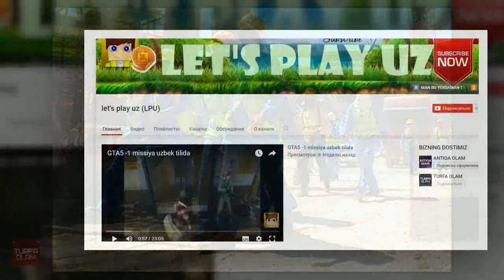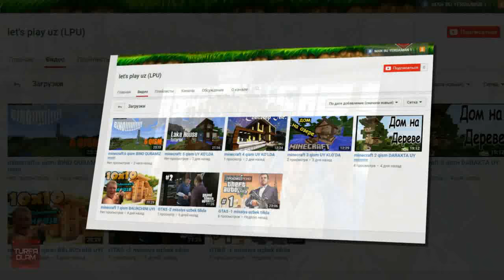ДУБАЙ ХАКИДА ЭНГ КИЗИК ФАКТЛАР (СИЗ СУРАГАН МАВЗУ)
Ассалому алайкум.Турфа Олам бугунги видеоролигида сиз сураган мавзулардан бири Дубай хакида сиз билган ва билмаган маълумотларини сиз азизларга такдим этади.Айрим мухлисларимиз дубай хакида биздан кура купрок маълумотга эгалигини билган холда агар камчилигимиз булса бизга бу хакида езишларини илтимос килган холда мавзуни бошлаймиз.

Произведение «ДУБАЙ ХАКИДА ЭНГ КИЗИК ФАКТЛАР (СИЗ СУРАГАН МАВЗУ)» созданное автором по имени AKATOR, публикуется на условиях лицензии Creative Commons «Attribution» («Атрибуция») 4.0 Всемирная.